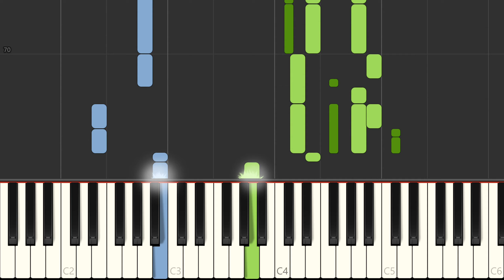Lionel Richie "Easy" Piano Solo, Piano Tutorial, Free Sheet Music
Learn to play Easy on the piano - sheet music Synthesia preview - full lenght. Sheet music for piano with melody, voice and guitar chords..